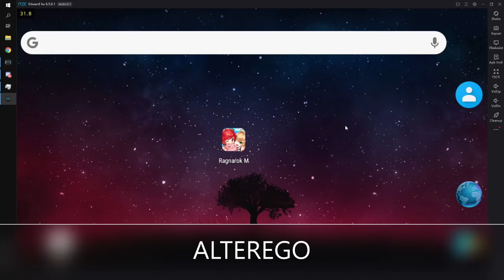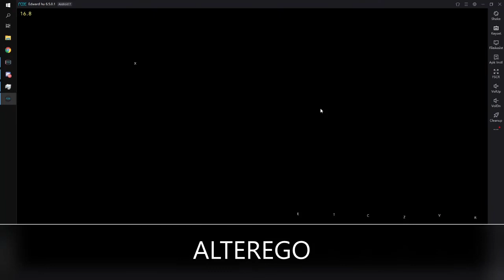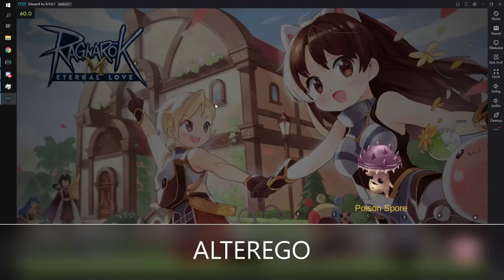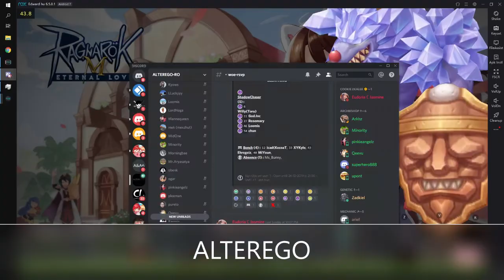ALTEREGO x QUARTER x DSAINTZ x MIRAI x VIRTUE x SLOWPOKE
ALTEREGO WOE

Music | Everywhere by Declan DP

for more information on what can and can't be done with my music,